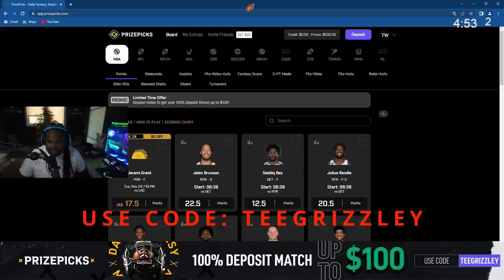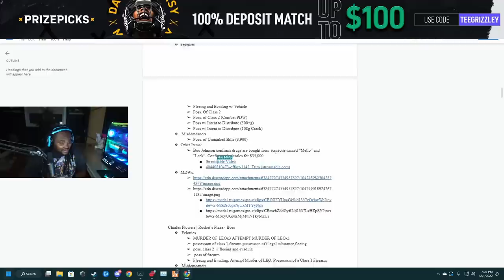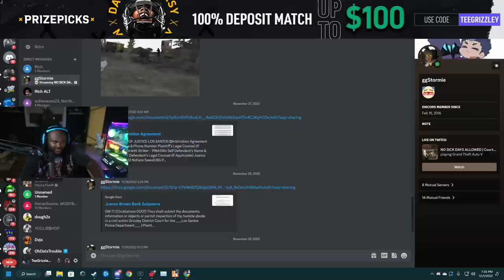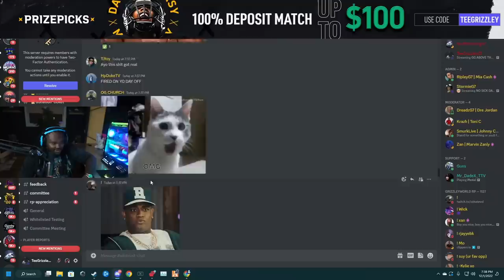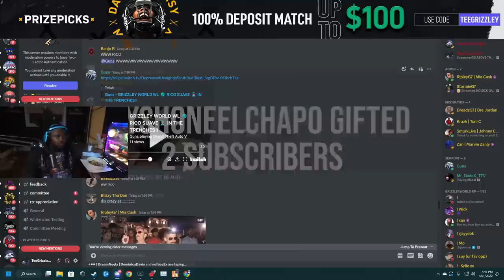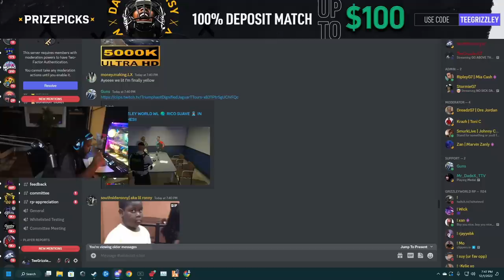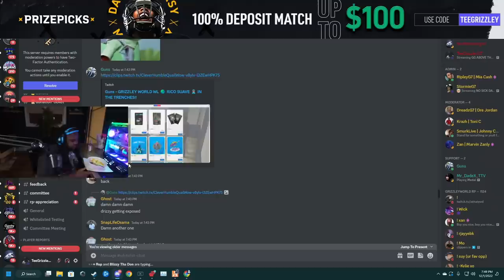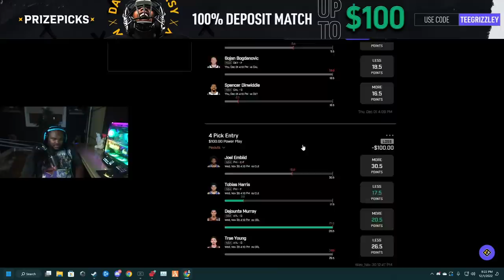Episode 8.2: Losing The Rico Case?! | GTA RP | Grizzley World Whitelist